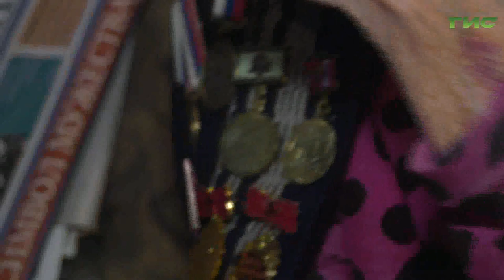Глава города Елена Лапушкина поздравила участницу Сталинградской битвы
Глава города Елена Лапушкина навестила жительницу Самары Антонину Павловну Швыдкую - ветерана Великой Отечественной войны, принимавшую участие в Сталинградской битве и получившую медаль "За оборону Сталинграда". Глава Самары вручила 99-летнему ветерану подарки от губернатора Дмитрия Азарова и награду за заслуги перед городом первой степени.